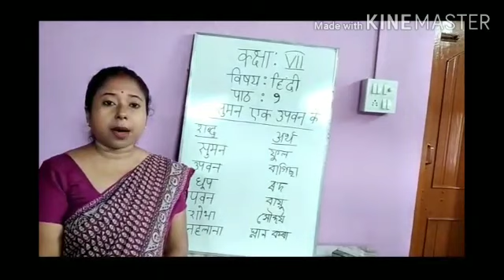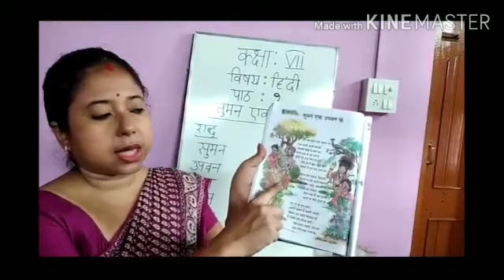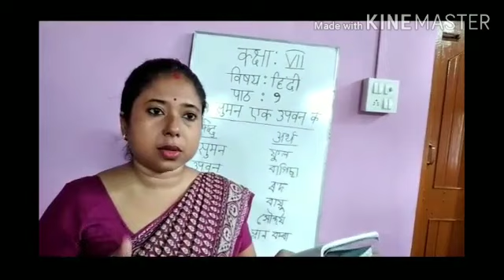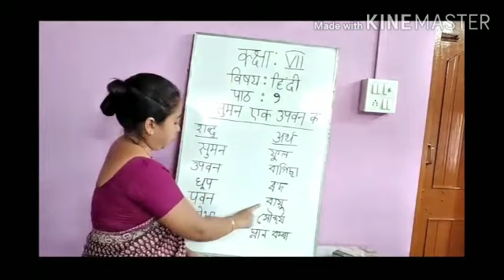Class VII,Hindi By Doli Talukdar